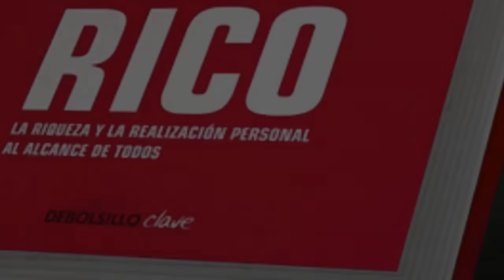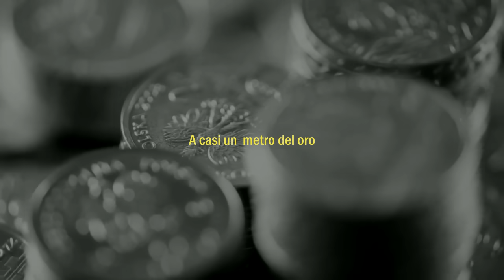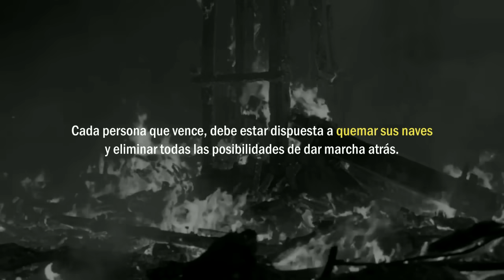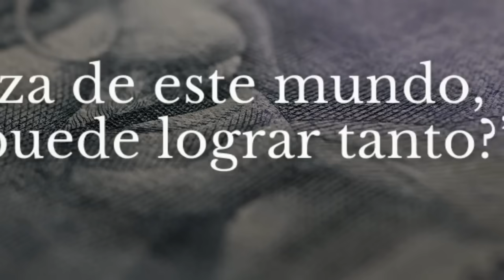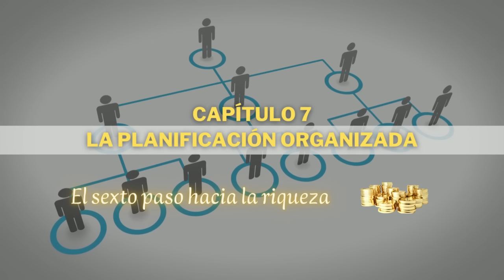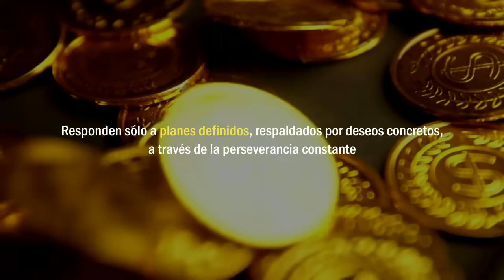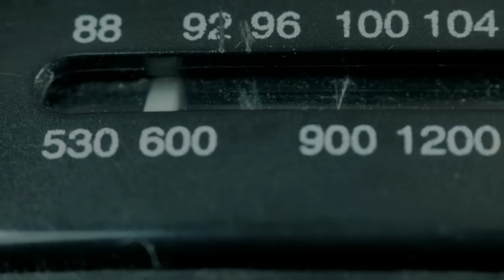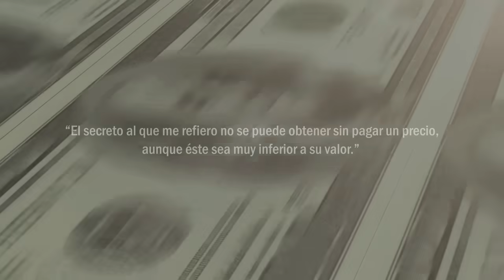“Si no ve riqueza en su imaginación, nunca la verá en su cuenta bancaria” | Piense y hágase rico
“Si no ve riqueza en su imaginación, nunca la verá en su cuenta bancaria” | Napoleón Hill | Piense y hágase rico